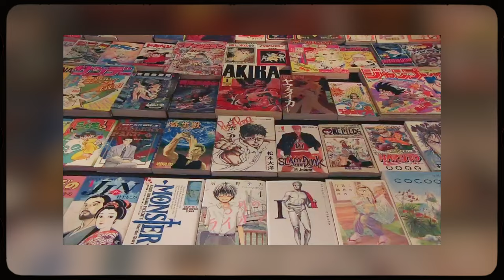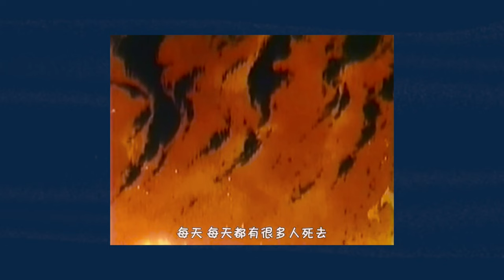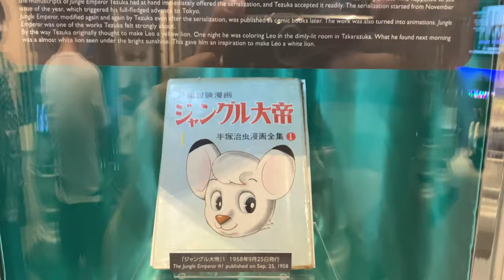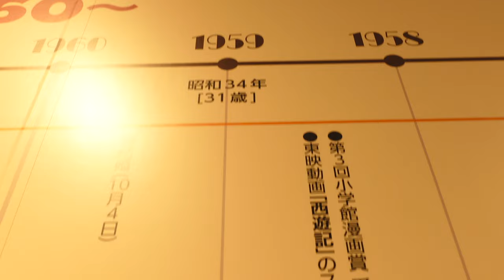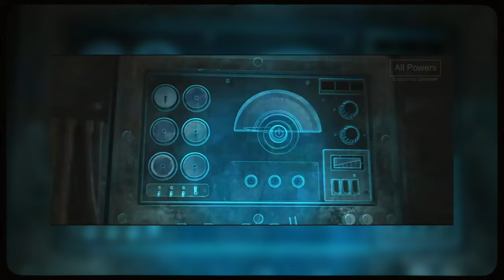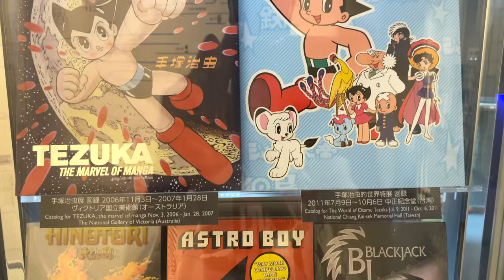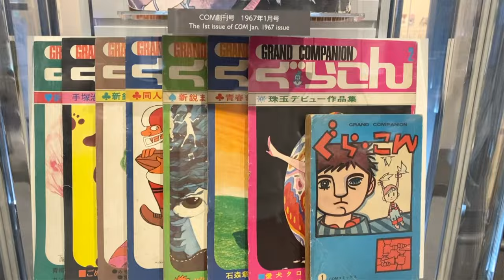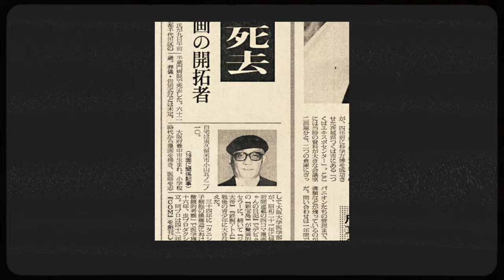「漫畫之神」手塚治蟲的傳奇人生｜鐵臂阿童木之父｜漫畫聖地常盤莊｜原子小金剛｜森林大帝｜緞帶騎士｜怪醫黑傑克｜火之鳥｜社長劉洋第56期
0:00 阪急電鐵創始人小林一三
2:51 阪急電車
4:30 小林一三紀念館
6:10 文藝青年的學生時代
8:05 進入鐵路行業
10:06 寶塚歌劇團
11:55 阪急百貨、東寶、甲子園
13:23 建設東京
15:30 雅俗山莊

私人微信：fxly2018
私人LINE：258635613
私人電報Telegram：onlyzzjp